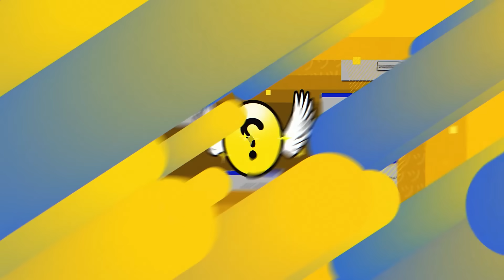1tappyからへしこオーダーに変えるもいつの間にか元に戻るチームへしこ【RIDDLE ORDER/Apex/へしこ】